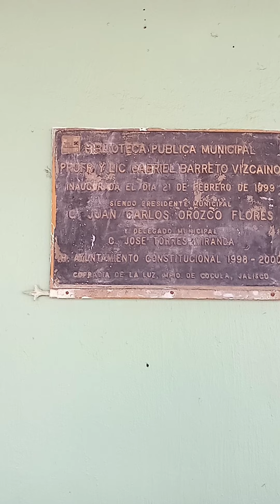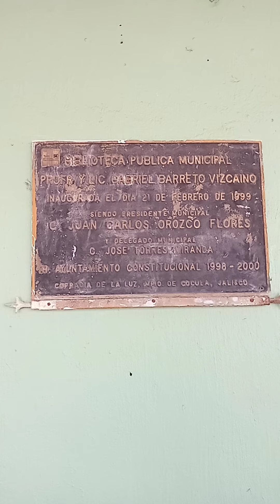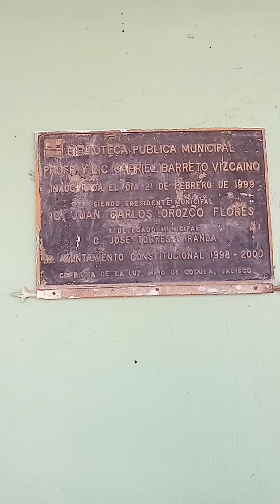cofradía de la Luz jalisco México pueblo mágico miercoles 1 de junio del 2022(2)